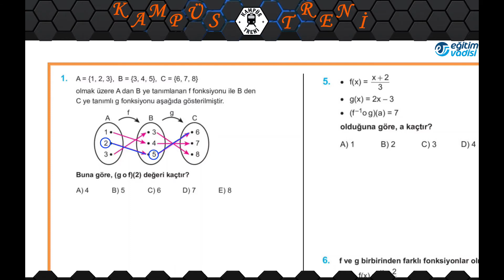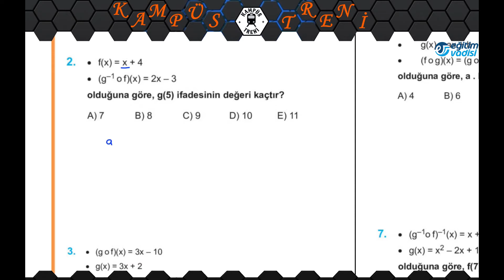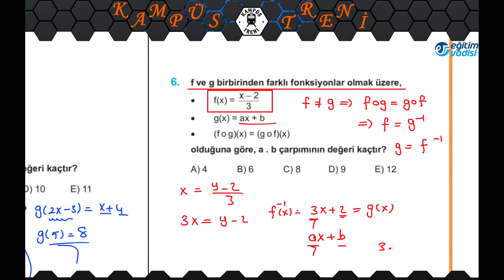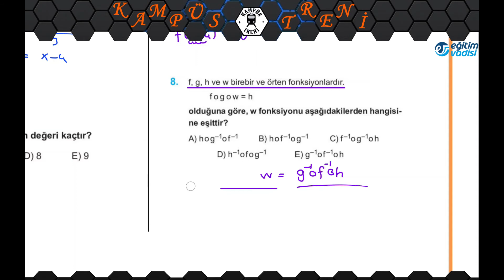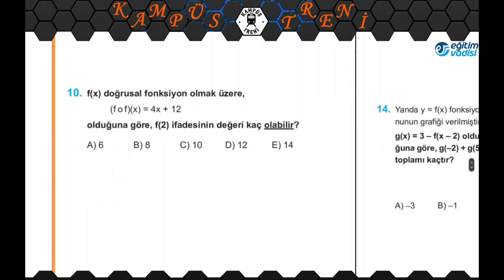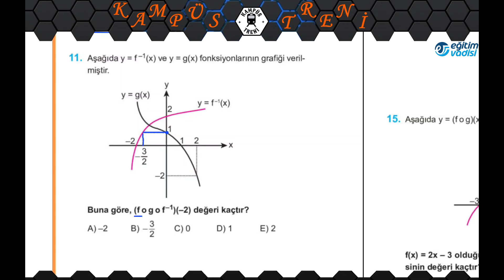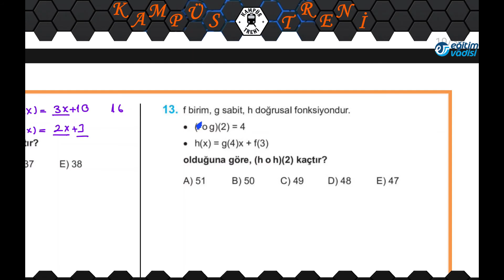Fonksiyonlar Konu Anlatımı-11 (Bileşke Fonksiyon ve Öncesi Karışık Soru Çözümü)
Fonksiyonlar kaliteli sorularla konu anlatımı, Fonksiyonlar konusu, Fonksiyonlar soruları,